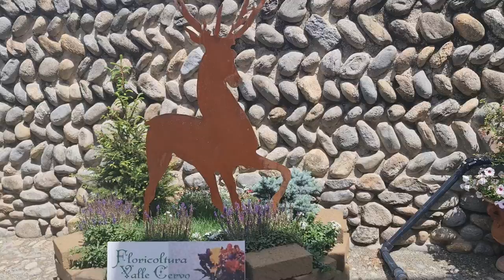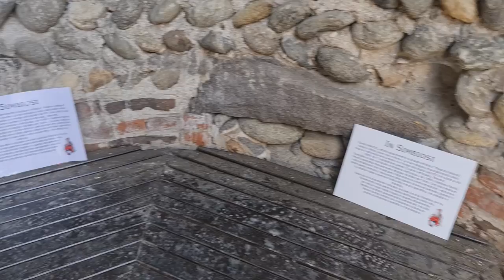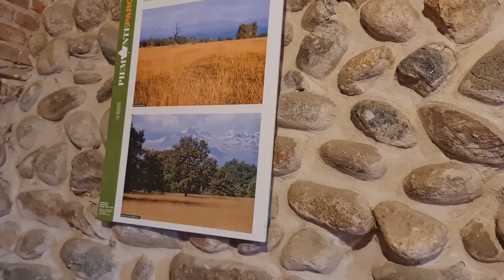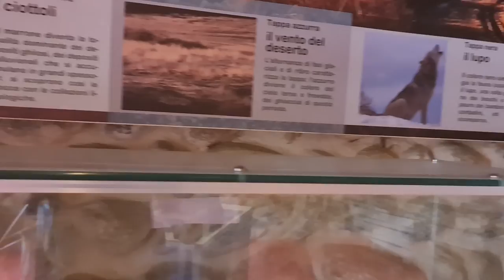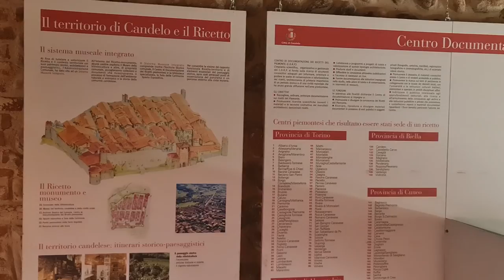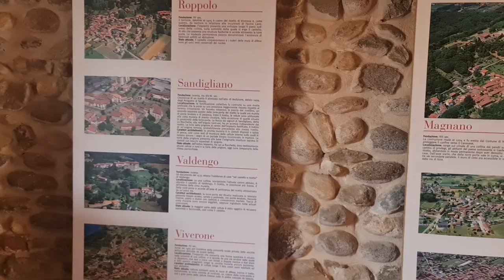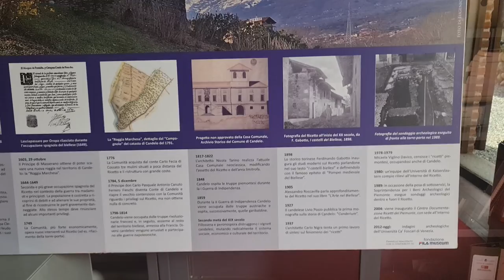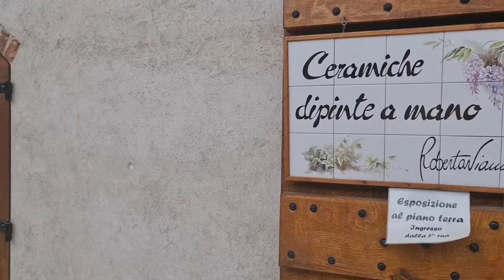2022 06 04 ore 14 33 44 Candelo 6 (Ricetto Medievale - Borgo in fiore fra i più belli d'Italia)